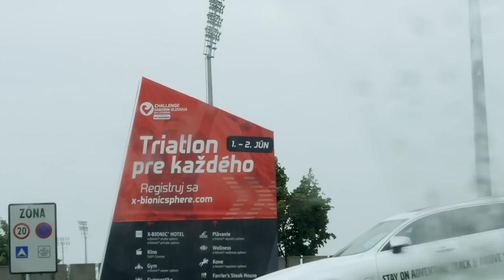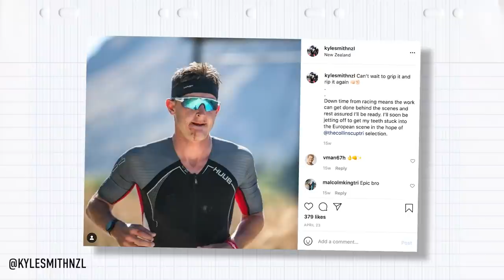PTO Collins Cup Captains Picks | With Mark Allen, Natascha Badmann & More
The rankings are in and most of the team members have been decided, but we still have the captains picks! We head around the world to hear from the captains themselves, who else they're drafting to their all-star teams for the upcoming Collins Cup.

In association with the Professional Triathletes Organisation

36mm - Jobii
Another Sunday - Ealot
Better Late - warmkeys
Coffeehouse by Large - Matt Large
Deadlines - Dylan Sitts
Ginger Chews - Dylan Sitts
Pho Kit - Jobii
Pizzazz - Jobii
Pole Whack - Guustavv
Quixotic - Jobii
Retrogress - Jobii